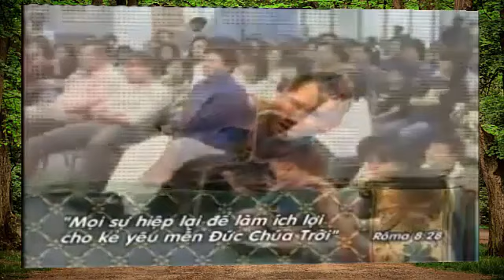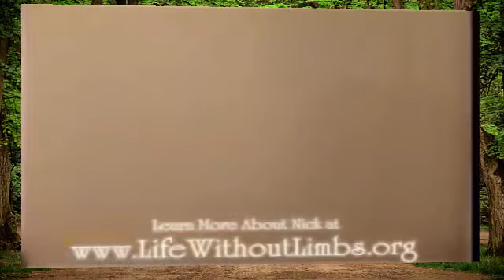Nghị Lực Phi Thường Nick Vujicic [full]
MỘT NGHỊ LỰC PHI THƯỜNG
Nick Vujicic sinh năm 1982 tại Brisbane, Úc với mẹ là Dushka và cha là Boris Vujicic.
Mặc dù là một đứa trẻ khỏe mạnh nhưng từ khi sinh ra Nick đã không có cả hai chi trên và dưới mà chỉ có hai bàn chân nhỏ (một trong số đó có hai ngón chân). Những năm tháng tuổi thơ, Nick phải đối mặt với vô vàn vất vả ở trường lớp, thường xuyên tuyệt vọng và cô đơn. Nick luôn tự hỏi vì sao mình lại khác tất cả bọn trẻ.
Ban đầu, Vujicic rất chăm chỉ cầu nguyện Chúa sẽ ban cho anh đôi chân và đôi tay. Anh nói với Chúa rằng, nếu lời cầu nguyện của anh không được hồi đáp, anh sẽ không bao giờ cầu nguyện nữa. Tuy nhiên, quan điểm của anh sau đó đã thay đổi hoàn toàn khi mẹ đưa cho anh đọc bài báo viết về một người đàn ông bị khuyết tật giống anh đã vượt khó như thế nào. Vujicic nhận ra rằng anh không phải người duy nhất thiệt thòi như vậy, nên bắt đầu tự làm mọi thứ.
Sau đó Vujicic dần dần nhận ra cuộc sống vẫn tốt đẹp khi không có chân tay, vẫn có thể làm mọi việc như người bình thường. Từ chỗ phụ thuộc hoàn toàn vào người khác khi phải làm những việc cơ bản nhất như đi vệ sinh, ăn uống, thay quần áo, Nick tập viết bằng 2 ngón chân trên bàn chân trái mà cậu gọi là “chiếc đùi gà”, tự lấy cốc nước, chải tóc, đánh răng, trả lời điện thoại, cạo râu. Anh biết dùng máy tính và có khả năng đánh máy 45 từ/phút bằng phương pháp “gót và ngón chân”. Anh cũng học cách ném bóng tennis, chơi trống, chơi golf, bơi lội và thậm chí cả nhảy dù.
Năm 17 tuổi, anh thành lập tổ chức phi lợi nhuận của riêng mình, Life without Limits - Cuộc sống không giới hạn. Vujicic giới thiệu những buổi nói chuyện khích lệ với toàn thế giới về một cuộc sống của một con người khuyết tật có hy vọng và tìm được ý nghĩa cho cuộc sống mình.
Anh tốt nghiệp đại học năm 21 tuổi, với tấm bằng kép ngành kế toán và kế hoạch tài chính. Sau đó, anh trở thành một diễn giả về động lực cuộc sống, đi tới nhiều nước trên thế giới, và nói chuyện chủ yếu về những vấn đề của tuổi thanh thiếu niên. Nick đã nói chuyện với hơn 3 triệu người tại hơn 24 quốc gia, 5 châu lục, Nick nói chuyện với nhiều khán giả, giáo đoàn, và trường học.
Năm 2005, Nick Vujicic được đề cử giải thưởng "Thanh niên của năm" của Australia. Và sau nhiều nỗ lực, Nick Vujicic đã tìm thấy hạnh phúc thực sự khi kết hôn với người vợ xinh đẹp Kanae Miyahara và con trai tại căn nhà ở California, Mỹ.